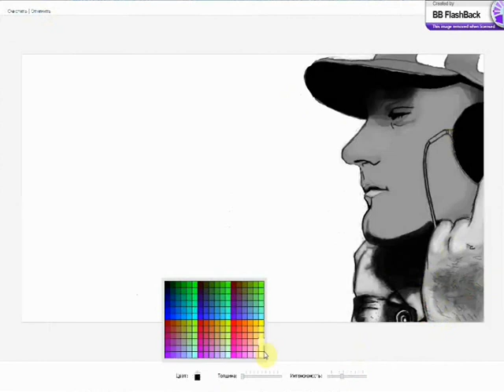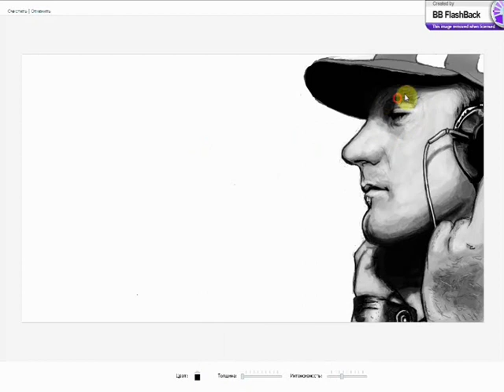mr.Hyde speedpainting vk.com